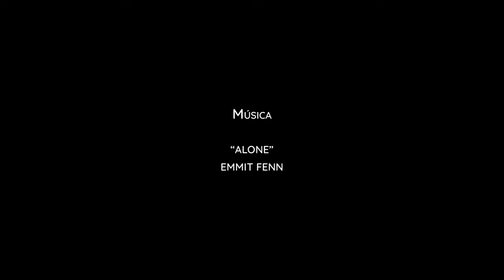Zanjas de Infiltración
Alejandro Peirano, director del Jardín Botánico Nacional de Viña del Mar, nos presenta el lote C o "Botania", lugar que funciona como laboratorio de ensayos y en el que, por ejemplo, ya se han realizado 30 kilómetros de "Zanjas de Infiltración". Pero, ¿qué son? Son pequeños fosos cavados en la tierra construidos en curvas de nivel que funcionan como verdaderos microembalses para retener el agua de la lluvia. ¿Para qué? Para que el agua se infiltre lentamente por la tierra, viaje por el subsuelo y llene las napas. Conoce más en detalle su importancia, cómo se hacen y su proyección en tiempos de escasez hídrica.